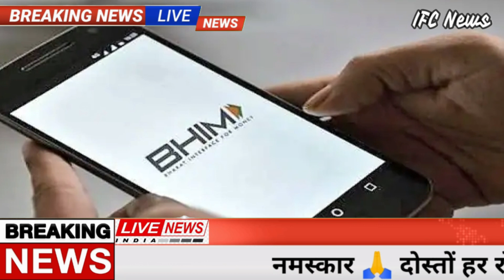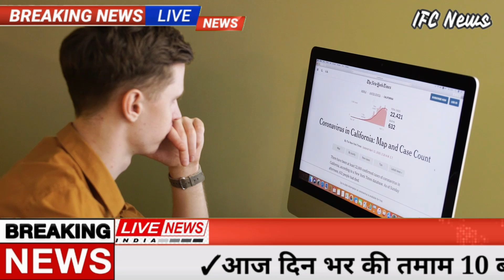Today Breaking News 9 March 2022 आज के मुख्य समाचार बड़ी खबरें भारत Omicron Delta+ Weather News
Today Breaking News 9 March 2022 आज के मुख्य समाचार बड़ी खबरें भारत Omicron Variant UP Punjab Chunaav Elections 2022 Weather News | Election 2022 News In Hindi | Union Budget 2022 RRB NTPC Exam India Delhi PM Modi Speech | Utter Pradesh Chunaav 2022 News | Punjab Election 2022 Video News Hindi

Today Breaking News 9 March 2022 आज के मुख्य समाचार बड़ी खबरें भारत plus variant Congress Rahul Gandhi Priyanka Gandhi in UP Weather News Mousam Samachar Baadh Barish, Bhari Barish Heavy Rain | Tej Barish | मौसम, PM Modi Modi Ram Mandir Mansoon Today_breaking_news  Today Breaking News 9 March 2022 आज की बडी़ खबरें | देश के मुख्य समाचार | 9 मार्च 2022 taza khabre PM Modi Modi Ram Mandir News ! आज  9 मार्च 2022 के मुख्य समाचार, PM Modi news, Today Breaking News, Headlines Modi Ram Mandir Mansoon Today Breaking News ! आज  9 March 2022 के मुख्य समाचार, PM Modi news, GST, sbi, petrol, gas, Jio, 9 मार्च 2022 Nonstop News Modi Ram Mandir Mansoon Today Breaking News ! आज  9 मार्च 2022 के मुख्य समाचार, PM Modi_news   , GST, sbi, petrol, gas, Jio Today Breaking News ! आज  9 मार्च 2022 के मुख्य समाचार, PM Modi news, GST, sbi, petrol, gas, Jio Modi Ram Mandir Mansoon Today_Breaking_News 9_March_2022 मुख्य_समाचार
About This Video
Title : Today Breaking News 9 March 2022 आज के मुख्य समाचार बड़ी खबरें
Topic Cover : Today Breaking News Video in Hindi
Voice Over : Pooja Kumari
Video Editor : Sharvan Katariya
News Research : Vikram Singh
Editor : Pankaj Khadoliya
Producer : Rakesh kumar

Andhra Pradesh,
Arunachal Pradesh,
Assam,
Bihar
Chhattisgarh
Goa,
Gujarat
Haryana,
Himachal Pradesh,
Jharkhand
Karnataka,
Kerala,
Madhya Pradesh,
Maharashtra,
Manipur,
Meghalaya,
Mizoram,
Nagaland
Odisha
Punjab,
Rajasthan,
Sikkim
Tamil Nadu,
Telangana,
Tripura
Uttarakhand,
Uttar Pradesh,
West Bengal
Allahabad Bank
HDFC Bank
ICICI Bank
Axis Bank
Kotak Mahindra Bank
Andhra Bank
Canara Bank
Central Bank of India
Corporation Bank
Dena Bank
Indian Bank
Syndicate Bank
UCO Bank
Vijaya Bank
IDBI Bank